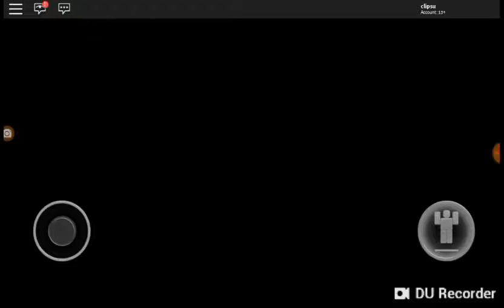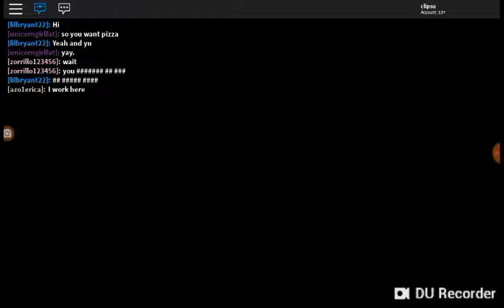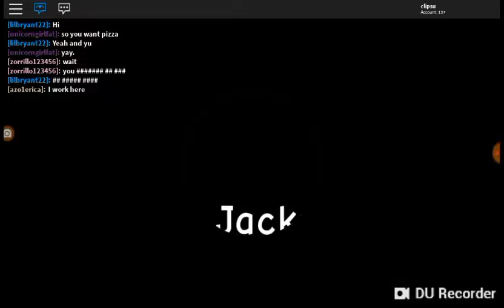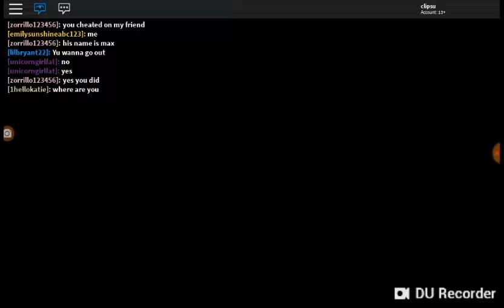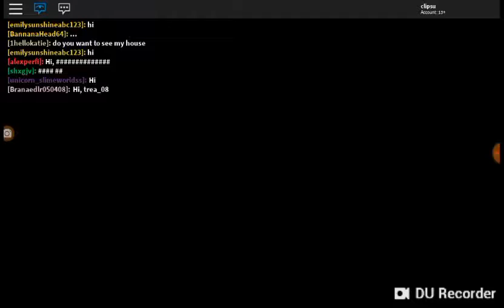Sad story ,,Bad dad", Part 1, by clip and ivana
Sad story of the two girls and the bad dad :(